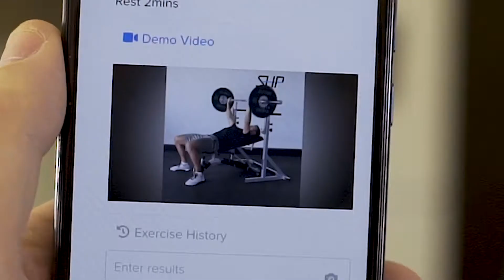Gavin Meenan Fitness Coach Online Training.